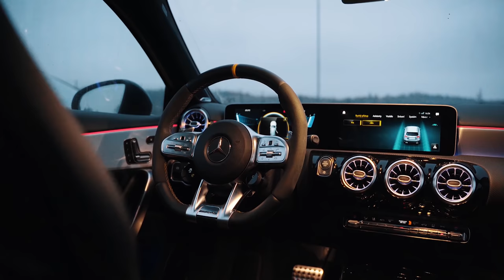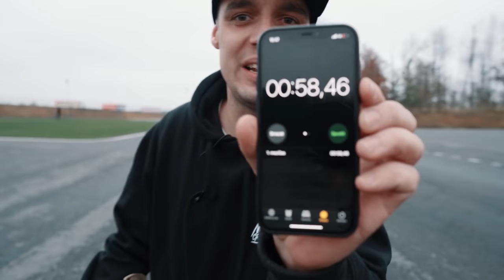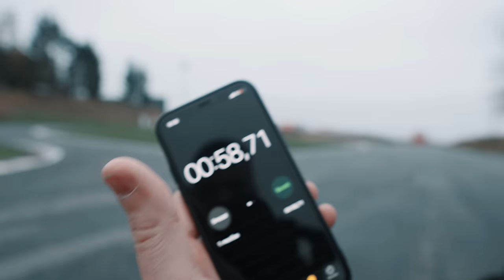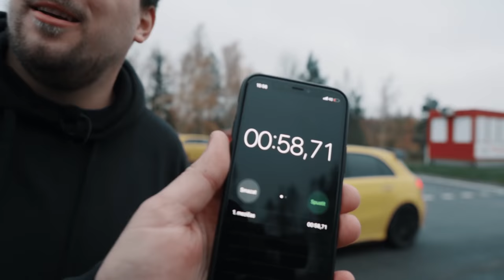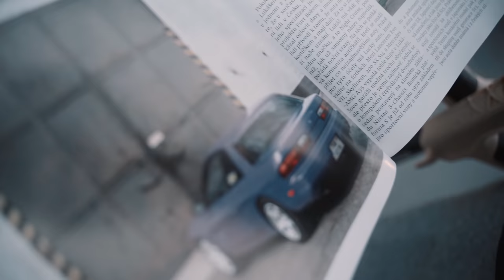Nejsilnější seriový čtyřválec na světě! l Souboj mercedesů A45s AMG vs A35 AMG l Drift mode?!?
Chceš vyzkoušet třeba testovací sadu Yfood i ty?
Slevový kód na nákup: LUCKYBOY10

Děkujeme za zapůjčení vozidla a skvělou spolupráci.

Kačer:
Moje kopie (Honza):